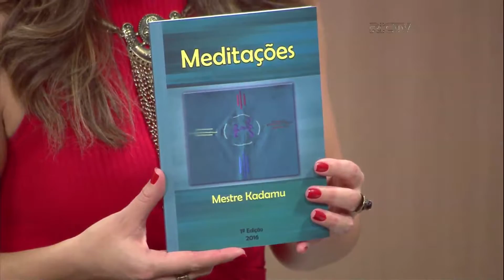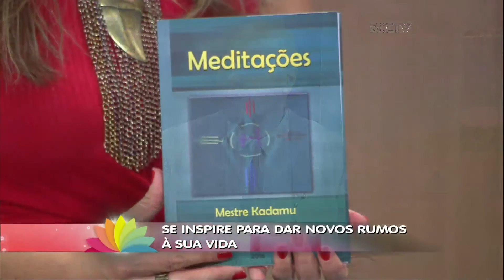Se inspire para dar novos rumos à sua vida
Tem muita gente buscando o serviço de coaching para ajudar a enxergar os próprios desejos, desafios, limites. O Ver Mais recebe o coach Getúlio Soares, que também é consultor em gestão emocional empresarial para comentar os benefícios de contratar destes serviços .